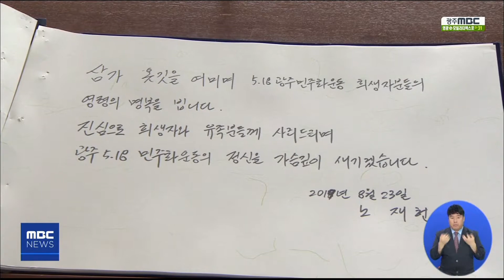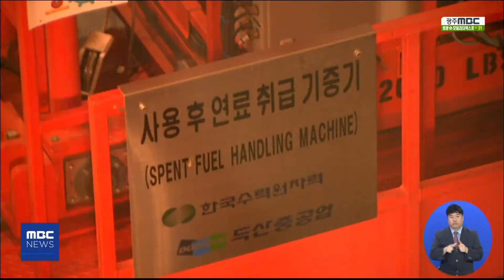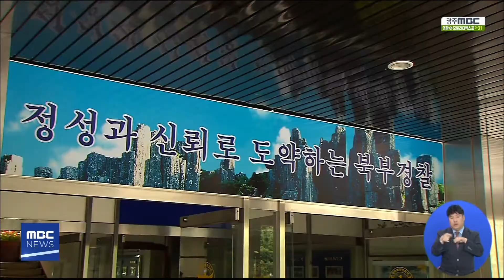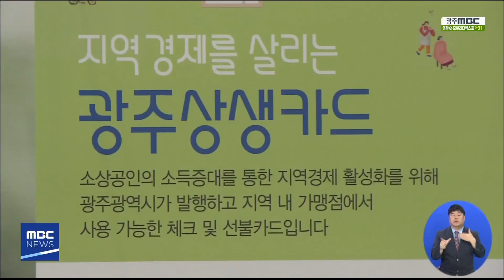[5시 뉴스] 5시 뉴스 다시보기 2019.08.26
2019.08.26 (월) 5시 뉴스 다시보기